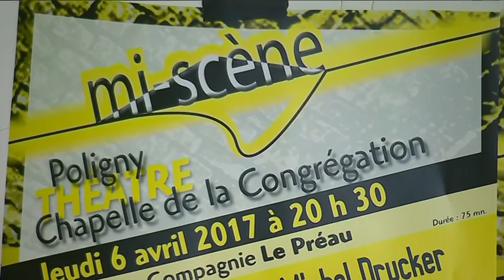Poligny : la fin du mystère des guirlandes de slips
Un reportage de : M. Buzon, D. Martin, R. Bolard, M. Redon
Intervenants : Louis (Elève de quatrième au collège Notre-Dame de Poligny) Pauline (Elève), Laëtitia Garreau (Professeure au collège Notre-Dame de Poligny) Marie Gallardo (Chargée de projets - Association mi-scène)